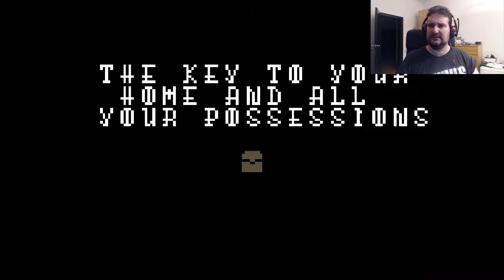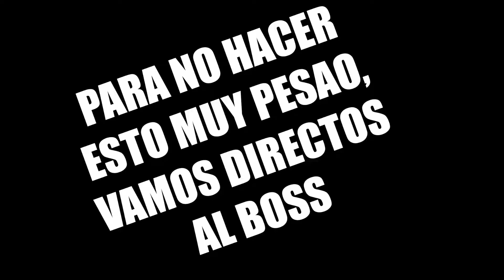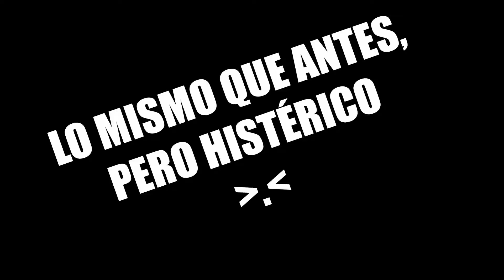SI DARK SOULS FUESE UN JUEGO DE 1983 | The End o,,,o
The End o,,,o es un juego gratuito en Steam algo complicadete y con una ambientación algo siniestra.